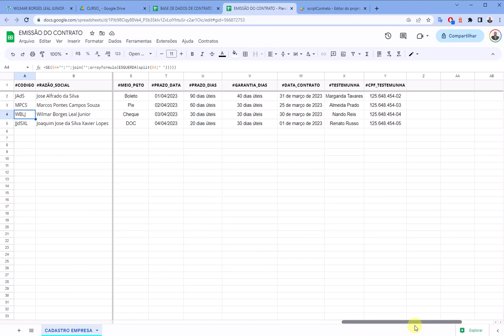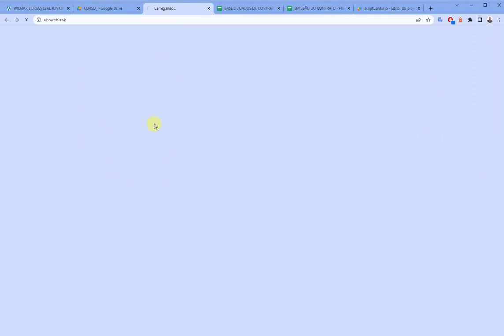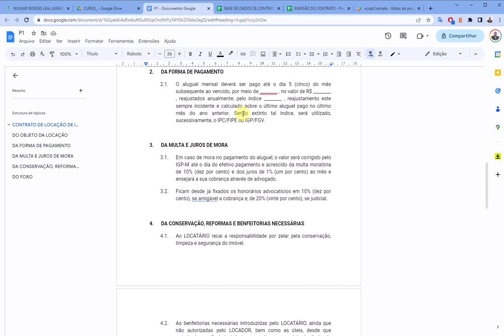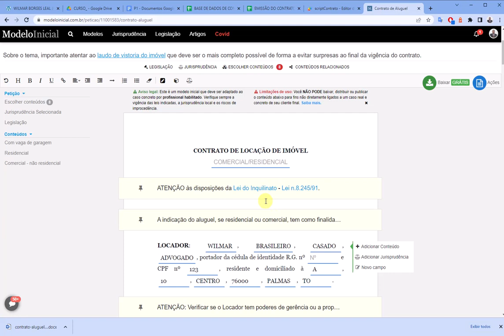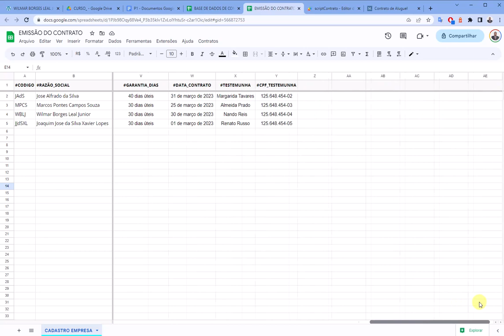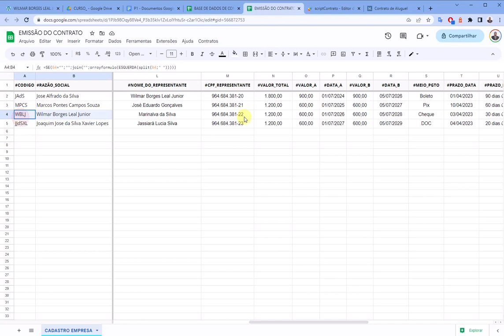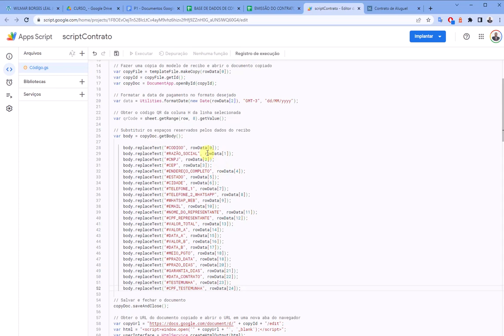Curso Avançado de Automação e Gestão de Documentos e Contratos com Google Sheets e Docs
✅ Teste grátis o Gerador de Contratos!
🌐 com API do Autentique | Automatize

🚀 Otimize a gestão de documentos e contratos com o curso avançado de automação utilizando Google Sheets e Docs. Aprenda técnicas para economizar tempo e esforço na criação, organização e gerenciamento de documentos importantes.

🔥 A solução é perfeita para empresas ou pessoas que desejam automatizar a geração de contratos, como renovações de contratos, termos de recebimento, certificados e outras formas similares. Com dados pré-cadastrados no Google Sheets, a geração de contratos pode ser feita de forma rápida e automatizada.

📑 Aprenda a criar contratos, recibos, peças padrão e outros documentos de forma automatizada com o uso do Google Sheets e Google Docs. Com o AppScript, você poderá criar modelos personalizados com campos variáveis e texto fixo, para gerar documentos em segundos, economizando tempo e aumentando a produtividade.

Você está cansado de gastar horas preenchendo contratos e documentos repetitivos? Com o nosso curso ✅"Automatize seus Contratos com Google Sheets e Docs", você aprenderá a criar modelos personalizados com campos variáveis e texto fixo, para gerar documentos em segundos. Aumente a sua produtividade e economize tempo para focar no que realmente importa no seu negócio. Matricule-se agora e comece a automatizar seus contratos hoje mesmo!

🔥 O que você vai ver no curso

1) Visão geral do Google Drive
O que é o Google Drive?
Como acessar o Google Drive?
Como funciona a interface do Google Drive?
Gerenciamento de arquivos e pastas no Google Drive

2) Criando pastas no Google Drive
Criando arquivos no Google Drive
Organizando arquivos e pastas no Google Drive
Nome interno dos documentos
Compartilhamento de arquivos no Google Drive

3) Como compartilhar arquivos com outras pessoas
Como definir permissões de acesso aos arquivos
Como colaborar em tempo real em documentos compartilhados
Visão geral do Google Docs

4) O que é o Google Docs?
Como acessar o Google Docs?
Como funciona a interface do Google Docs?
Principais recursos do Google Docs
Visão geral do Google Sheets

5) O que é o Google Sheets?
Como acessar o Google Sheets?
Como funciona a interface do Google Sheets?
Principais recursos do Google Sheets
Automação de processos com o Google Apps Script

6) O que é o Google Apps Script?
Como funciona o Google Apps Script?
Como adaptar o Google Apps Script ao seu negócio?
Trabalhando com variáveis no Google Apps Script
Personalização de planilhas com o Google Apps Script

7) Criando um menu no Google Sheets
Adicionando funções personalizadas no Google Sheets
Automatizando tarefas com o Google Sheets e o Google Apps Script
Outros recursos do Google Drive